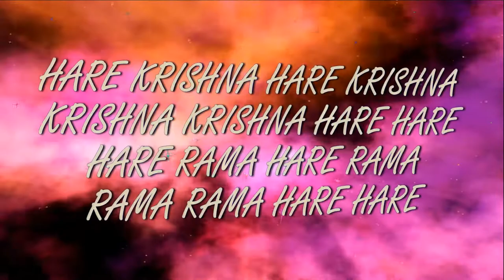29 07 2018 Temple New Purushottama kshetra ISKCON Dnipro Ukraine